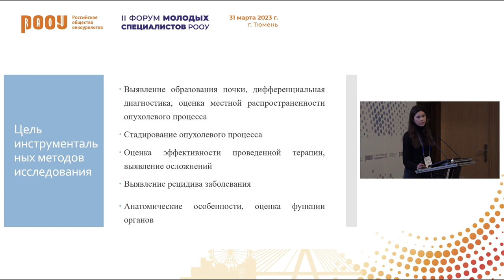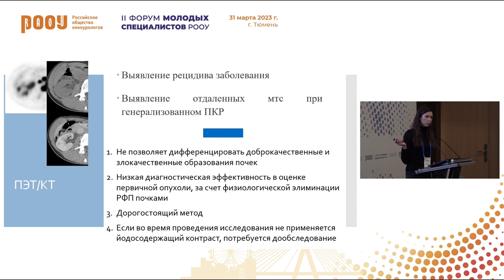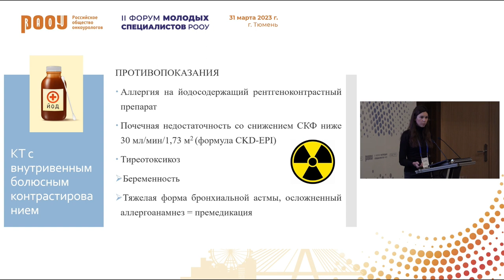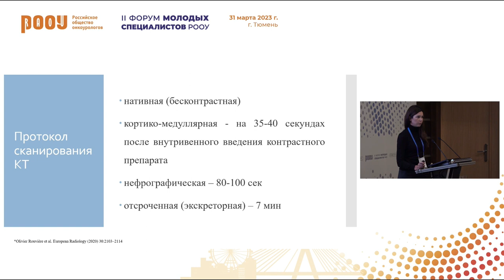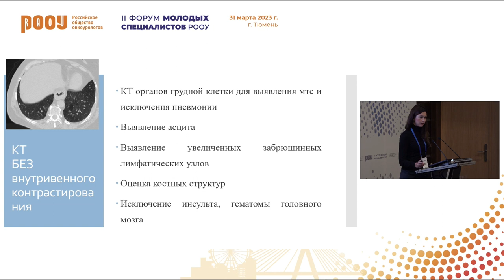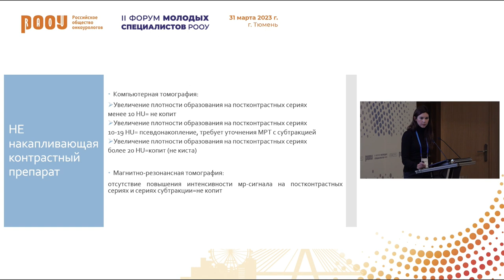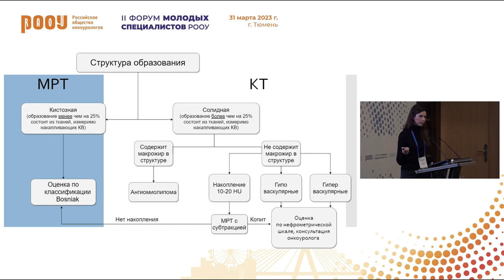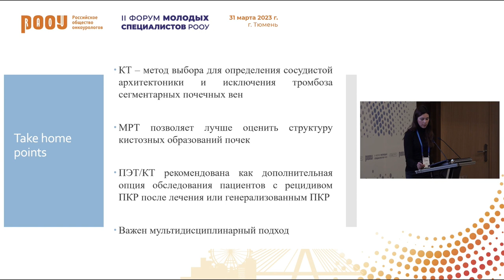Методы диагностики рака почки: взгляд рентгенолога. Гольбиц А. Б.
31 марта в рамках II Форума молодых специалистов РООУ в г. Тюмень Гольбиц А. Б. представила доклад на тему: "Методы диагностики рака почки: взгляд рентгенолога".

✅ Эксперт:

👨‍⚕️ Гольбиц Александра Борисовна, врач-рентгенолог, отделение КТ и МРТ отдела лучевой диагностики им. П.А. Герцена-филиале ФГБУ “НМИЦ радиологии” Минздрава России, г. Москва